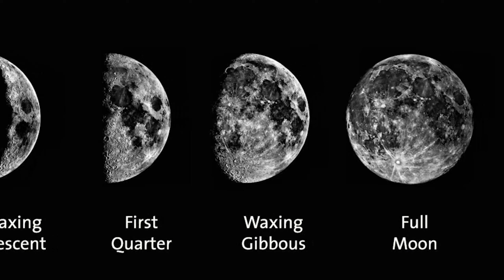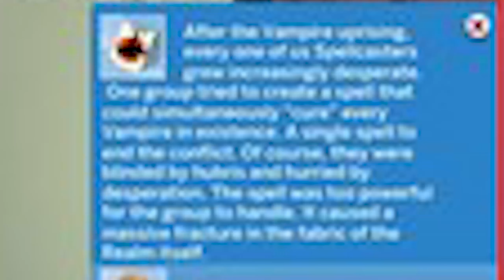The History of Moonwood Mill, Spellcasters, and Vampires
The Werewolves Game Pack for The Sims 4 introduces some very deep and interesting lore; some of the best lore in The Sims 4, honestly.